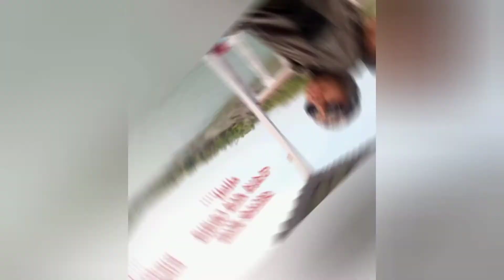Exploring_Sundarban_National_Park sundarban nationalpark mangroveforest unesco shorts india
Exploring_Sundarban_National_Park